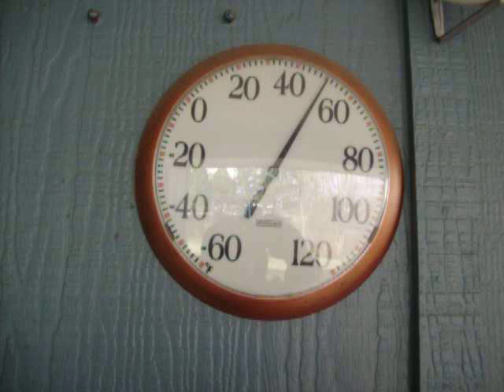50 Degrees....and SNOWING kinda.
It's currently fifty degrees outside, as you can see, and it's snowing. My grandmum couldn't believe it. lol This is Colorado weather, it's very strange sometimes.